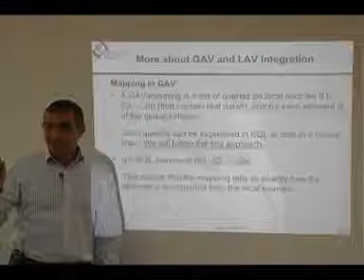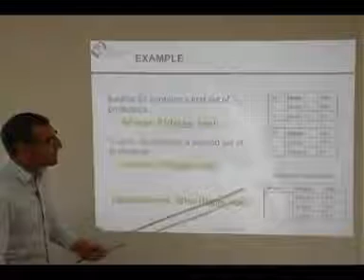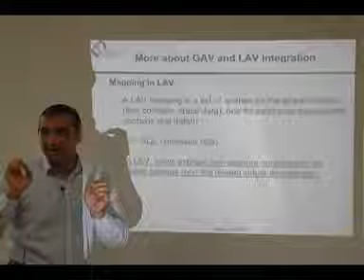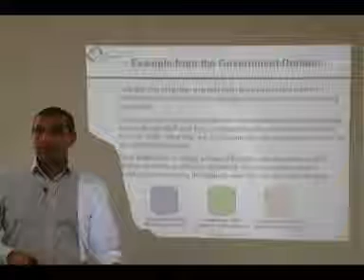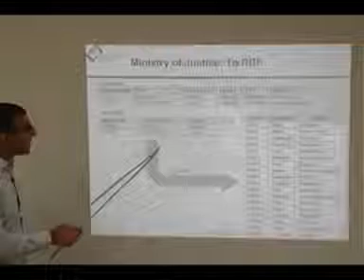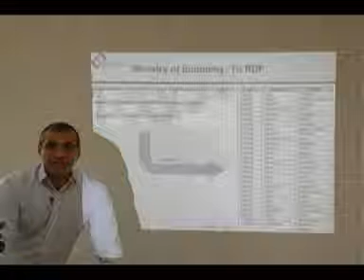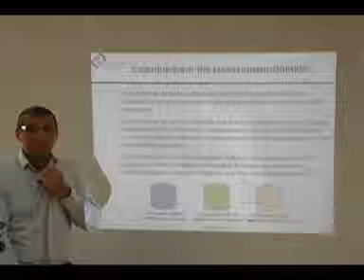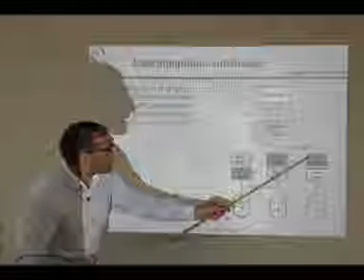الحكومة الالكترونية ===== ٤٢-١